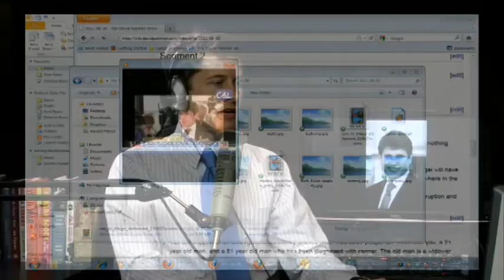How Many Years Will Rod Blagojevich Get?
--Rod Blagojevich is found guilty on 17 of 20 counts, and he says he is stunned, while we discuss what kind of a sentence we expect him to get.

--On the Bonus Show Dateline's Chris Hansen caught cheating by hidden camera, Mark Halperin suspended by MSNBC, tennis grunts big deal in UK, more.

The David Pakman Show is an internationally syndicated talk radio and television program hosted by David Pakman

24/7 Voicemail Line & Studio Number: (219)-2DAVIDP